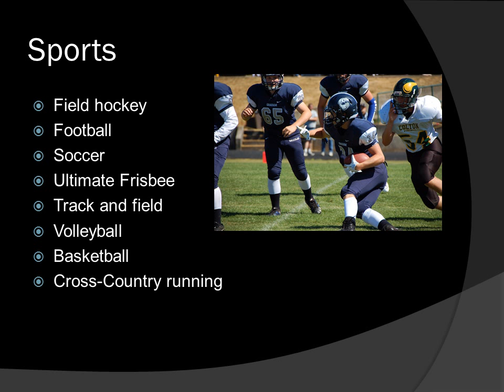Short Intro Video about G.W Graham